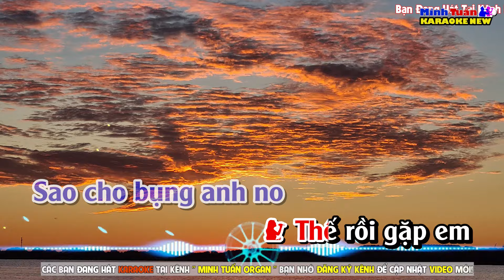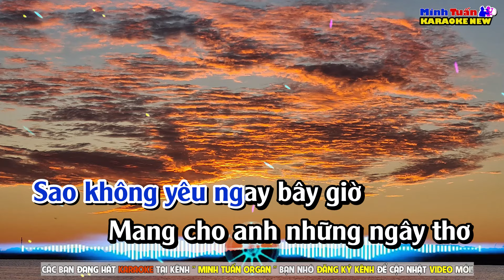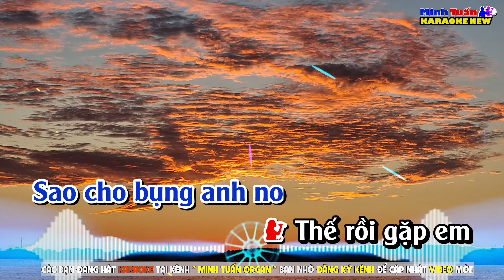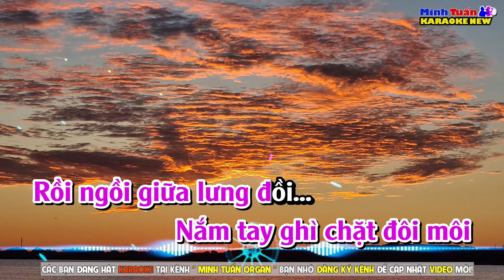Karaoke Thiên Lý Ơi Song Ca - DJ Cực Hay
🎤Bài Hát: THIÊN LÝ ƠI
🎤Sáng Tác: JACK J97
Lyrics:
Ngày hôm nay trời trong xanh
Đẹp như tranh
Mình cùng dạo vòng quanh cả thế giới
Đừng vội nhanh
Một hành trình nhật ký yêu thương đời mình
Hát vu vơ về tình đầu em ơi
Ngày hôm ấy là cô bé tuổi đôi mươi
Vậy mà giờ đã lớn trưởng thành hơn
Mặc váy cưới
Chẳng điều gì dừng bước em tôi
Vì người mãi kiêu sa đẹp tuyệt vời
Anh ở vùng quê khu nghèo khó đó
Có trăm điều khó
Muốn lên thành phố nên phải cố
Sao cho bụng anh luôn no
Thế rồi gặp em
Những vụn vỡ đã lỡ đêm lại nhớ
Nằm mơ gọi tên em
Thiên lý ơi
Em có thể ở lại đây không
Biết chăng ngoài trời mưa giông
Nhiều cô đơn lắm em
Thiên lý ơi
Anh chỉ mong người bình yên thôi
Nắm tay ghì chặt đôi môi
Rồi ngồi giữa lưng đồi
Em yêu ai
Em đang yêu thương ai
Hay em đang cô đơn
Chờ mai sau cho tương lai
Sao không yêu ngay bây giờ
Mang cho anh những ngây thơ
Đêm nay có nằm mơ
Bơ vơ như kẻ làm thơ
Ngồi một mình để rồi lại ngẩn ngơ
Người thì về còn người ở lại
Mà lòng thì ngẩn ngơ
Bầu trời nào mình từng ngọt ngào
Rồi khẽ tay nắm tay
Áo em khẽ bay nhẹ lay
Mãi cô đơn mất thôi
Thiên lý ơi
Thiên lý ơi
Nắm tay ghị chặt đôi môi
Người là giấc mơ phiêu bồng
Lặng lẽ như là gió đông
Đêm lạnh song song
Giờ trời làm má em thêm hồng
Một đời an yên anh thấy nhẹ lòng
Trời ngăn tơ duyên chúng ta thành đôi
Thiên lý ơi

Video có này sử dụng ảnh trên Pixbay.
🎵 Minh Tuấn Organ Là Kênh Karaoke Nhạc Sống Phát Hành Những Ca Khúc Karaoke Nhạc Sống Mới Nhất Gồm Nhiều Thể Loại Khác Nhau.

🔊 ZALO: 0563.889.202